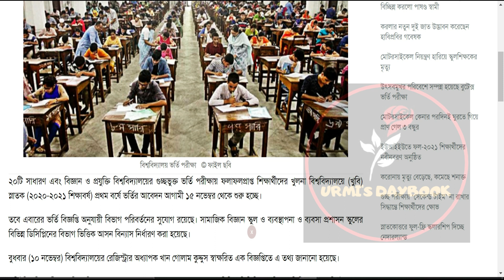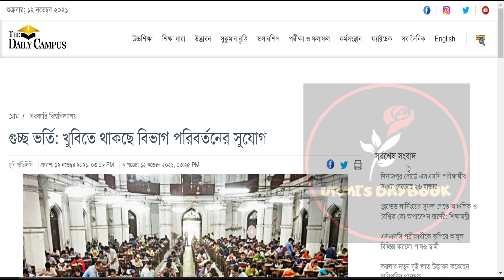খুবিতে বিভাগ পরিবর্তনের কি সুযোগ থাকছে? |KU Admission 2021|গুচ্ছ ভর্তির সর্বশেষ আপডেট ২০২১|GST 2021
খুলনা বিশ্ববিদ্যালয় ভর্তি আপডেট ২০২১| Khulna University Admission 2021| KU ভর্তি বিজ্ঞপ্তি প্রকাশিত

My another channel:
Bongo foodies: